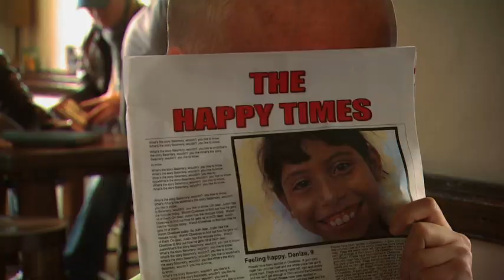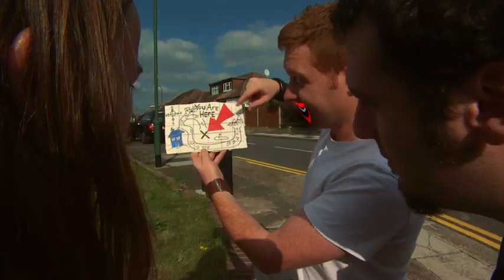Happy Song - Starring Andy Day (cbeebies), Sid Sloane (cbeebies), Ed Petrie (CBBC) and Jeremy Beadle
This was a video made 4 years ago by 'Purple Media Productions' with a view to raising awareness for a charity called 'body and soul'it stars the late 'jeremy beadle', myself 'Andy Day(Cbeebies), 'Sid Sloane' (from Cbeebies)'Ed Petrie' (cbbc presenter) just as it was about to be put out, the lovely jeremy beadle passed away and so out of respect for him i didnt put it out, then everything got busy and it was forgotten about. I wrote the song and sang it, its just for a bit of fun! and all my friends were roped in to it too! hope you enjoy it.